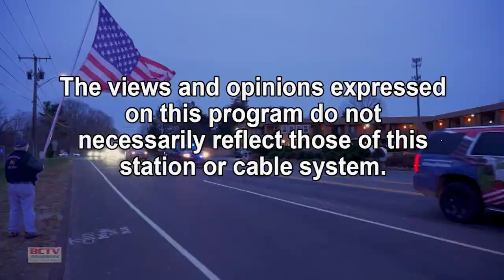Around The Town of Branford | National Wreaths Across America Day in Branford CT